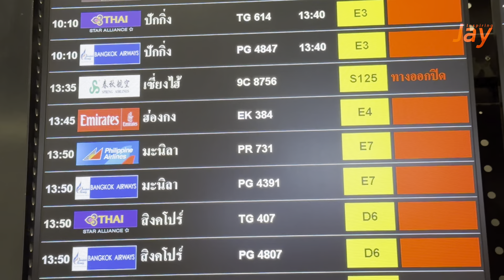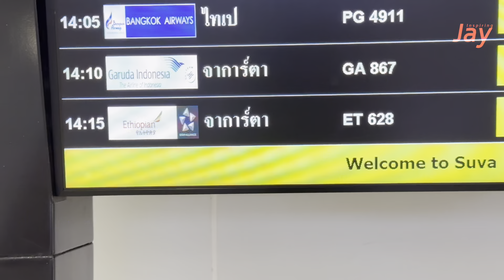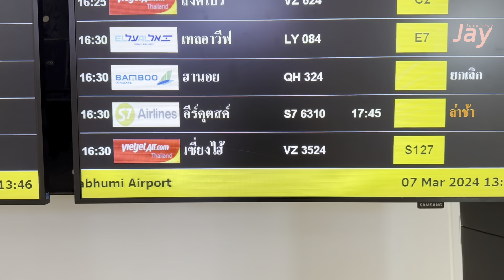จริงๆ! เดินทางกันเย๊อะ อาคาร SAT-1 ดูเครื่องบินกันฉ่ำ สนามบินสุวรรณภูมิ 7.3.2024